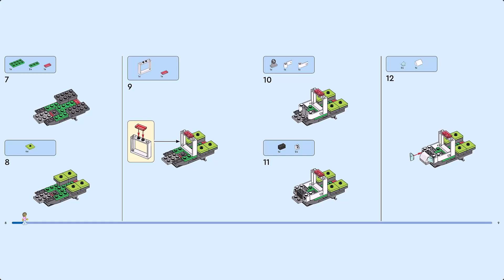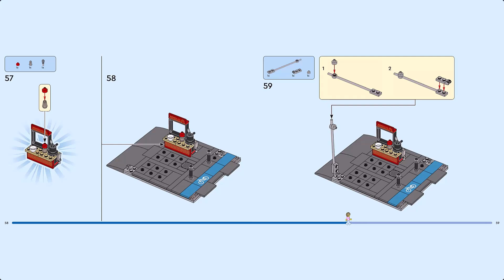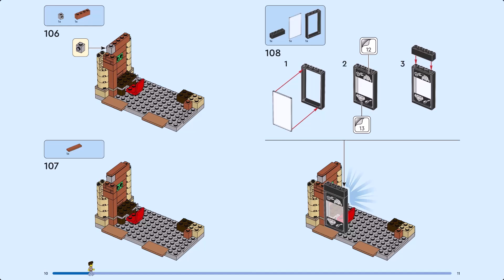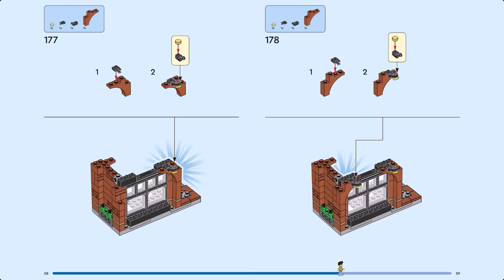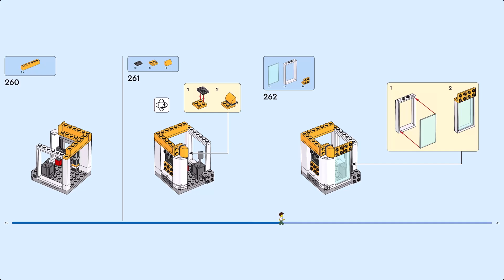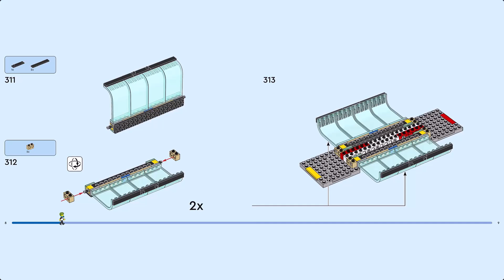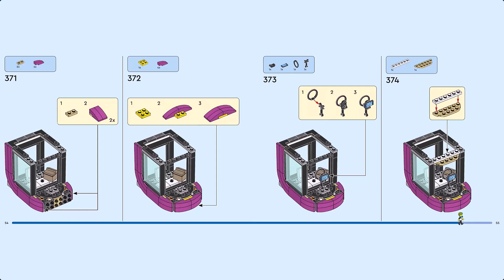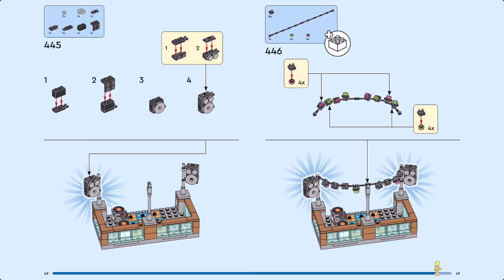LEGO Instruction - City - 60380 - Downtown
Treat your everyday hero to the ultimate build-and-play experience with LEGO® City Downtown (60380). This amazing toy playset with combinable room modules features a barbershop, vet clinic, blogging studio, rooftop discotheque, comic store, tech store, janitor’s room and hotel. All this, plus a park, street-food area, 14 inspiring characters and a LEGO Road Plate for connection to other sets from the LEGO City range.

A 3D building experience
Download the LEGO Builder app for an interactive building experience. This digital companion comes with tools that let kids zoom in and rotate and visualize models from all angles as they build. The app also enables them to track the building process and explore and save virtual playsets.

Toys based on the real world
LEGO City sets come with realistic models and inspiring characters for open-ended play where kids are free to express their creativity through imaginative stories and adventures that depict real life in a fun and exciting way.

- Multi-feature playset – The LEGO® City Downtown (60380) set comes with lots of combinable modular rooms and a multitude of features and functions for the ultimate build-and-play experience.

- What’s in the box? – A toy barbershop, vet clinic, blogging studio, rooftop disco, comic store, tech store, janitor’s room, hotel, pizzeria, juice bar, noodle stand and 14 minifigure characters.

- Expandable toy playset – Includes a LEGO® Road Plate for connection to other sets from the LEGO City range.

- A fun LEGO® gift idea – Celebrate a special occasion with this LEGO City playset for kids aged 8 and up.

- Dimensions – The LEGO® City Downtown toy building set measures over 16.5 in. (42 cm) high, 17.5 in. (45 cm) wide and 15 in. (38 cm) deep.

- LEGO® minifigure accessories – Includes a toy violin, scooter, sweeping brush, pizza, rolling pin, whisk, scissors, hairbrush, bottle, comic book, LEGO NINJAGO® collectible card, chain saw and spanner.

- Includes an interactive guide – Discover the LEGO® Builder app. Here kids can explore and save virtual playsets, track building progress, zoom in and rotate and view models in 3D while they build.

- Imaginative play without limits – Unleash more fun and adventures when you combine this creative building set with others from the LEGO® City range.

- Toys you can rely on – All LEGO® components meet strict industry standards to ensure they are consistent, compatible and fun to build with: it’s been that way since 1958.

- Tested to the max – LEGO® bricks and pieces are dropped, heated, crushed, twisted and analyzed to make sure they meet stringent global standards for safety.